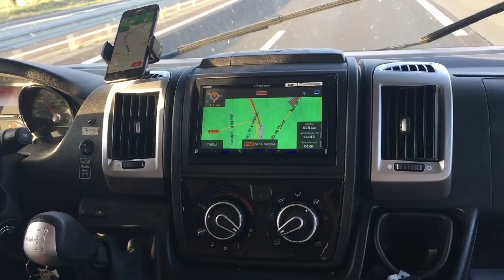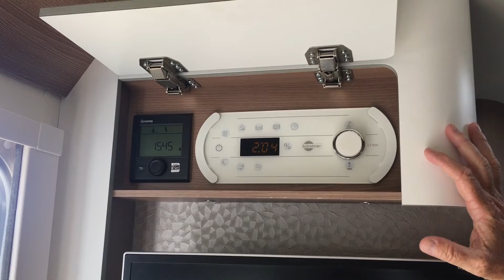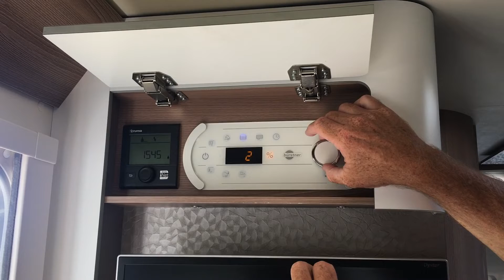(2019) Bürstner Ixeo i744 - Reisemobil mit Kuschelgenen - Test I Review I Fahrbericht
Wer etwas Fundiertes über ein Wohnmobil schreiben möchte, der sollte es nicht nur genau angeschaut haben. Er sollte es benutzt haben. Nicht einen Tag! Einen Urlaub lang! Danach weiß man, was an einem Wohnmobil gut ist, und was nicht. Was einem gefällt, und was weniger. Was praktisch ist, und was nicht. Schaut rein!

Technische Daten:

Bürstner Ixeo I 744

Preise: 72.990–77.490 Euro
Basis: Fiat Ducato
Kraftstoff    Diesel
Länge: 6,99–7,49 m
Umweltplakette    grün
Schadstoffklasse/-norm    Euro 6
Motordetails    2,3 l Multijet
Getriebe    Automatikgetriebe
Anzahl Schlafplätze    4
Aufbauart    Integriert
Anhängerlast (gebremst)    2000 kg
Heizung    Truma Combi 6
Wasservorrat    120 l